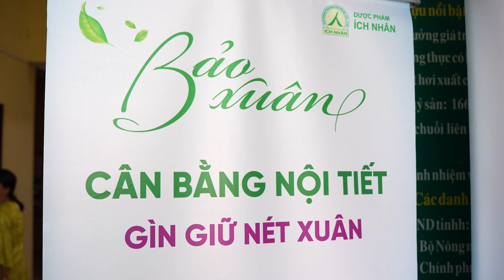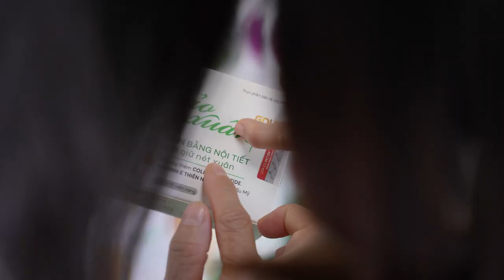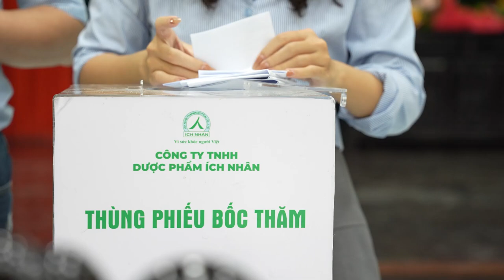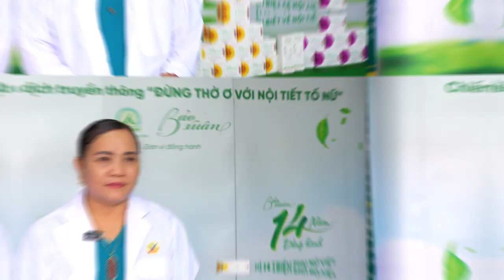BẢO XUÂN VÀ HÀNH TRÌNH “VÌ 14 TRIỆU PHỤ NỮ VIỆT HIỂU BIẾT VỀ NỘI TIẾT TỐ NỮ” TẠI NAM ĐỊNH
Ngày 16/10 vừa qua, Bảo Xuân đã có dịp hợp tác cùng Sở Nông nghiệp Nam Định tổ chức một sự kiện vô cùng ý nghĩa nhằm nâng cao nhận thức về sức khỏe nội tiết tố nữ. Sự kiện nằm trong chiến dịch “Đừng Thờ Ơ Với Nội Tiết Tố Nữ” của Bảo Xuân đồng hành cùng Bộ Y Tế,  thu hút sự tham gia đông đảo của hơn 250 chị em phụ nữ là cán bộ đang công tác tại sở.